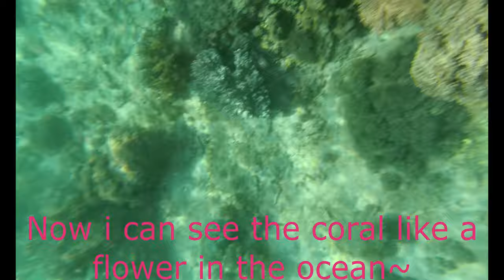코모도섬에서 만타보기!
pink beach, and manta!